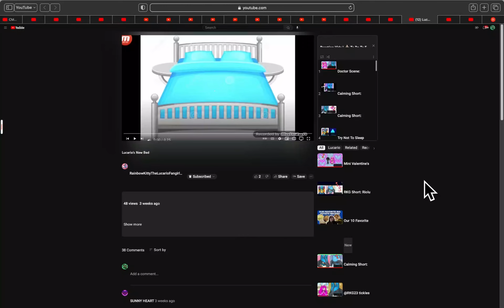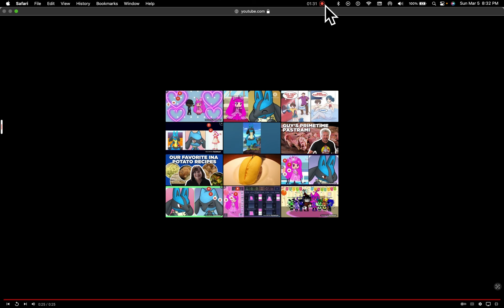(Full Title/Lucario’s New 🛏️)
(Full Title: ​⁠@CassieMonte2020 Reacting: Lucario’s New 🛏️)

(Credit To @RKGSecondChannel2024)

​⁠@RKGSecondChannel2024 I hope you like it when I react to reaction videos from you and ​⁠@sunnyheart7478. From time to time. And even though I am also doing GoAnimate ones too.￼￼￼